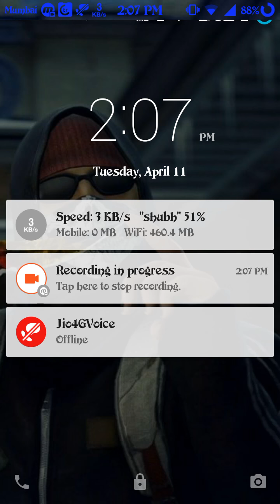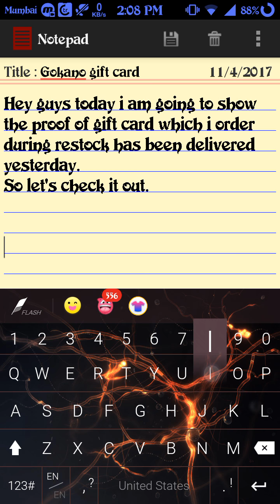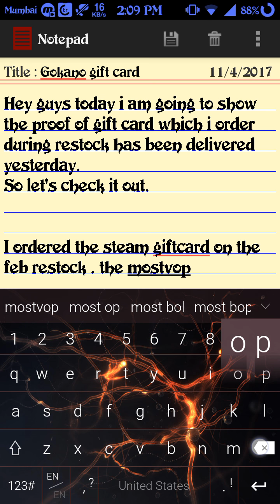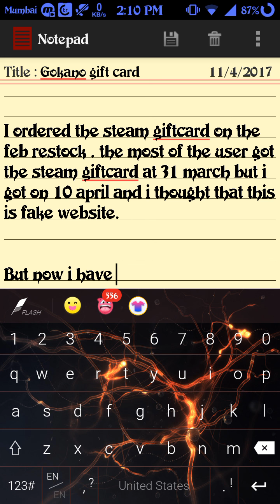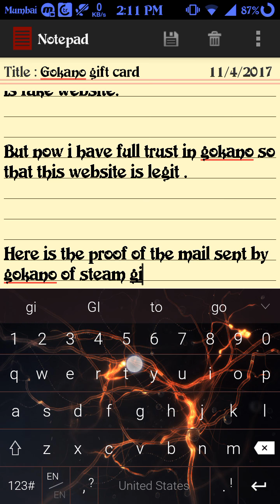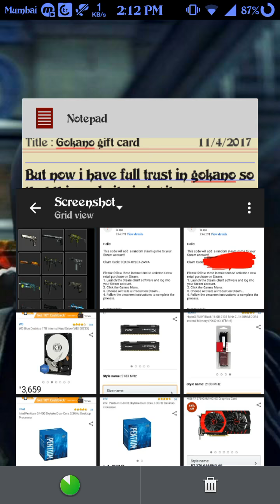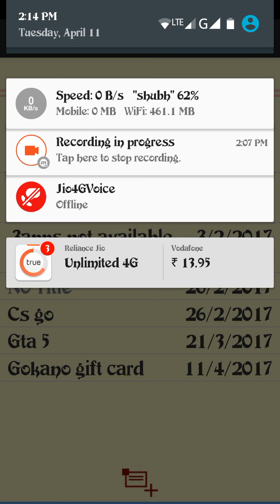Giftcard sent by gokano of random steam game.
Giftcard sent by gokano which was order in feb 2017